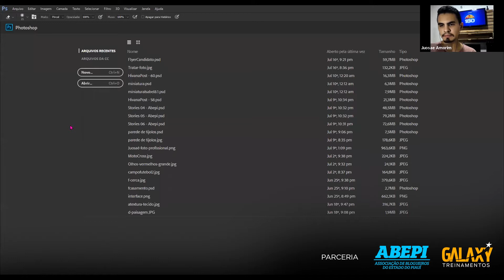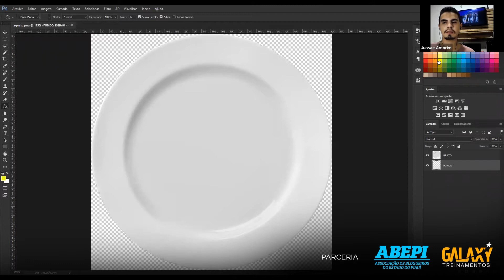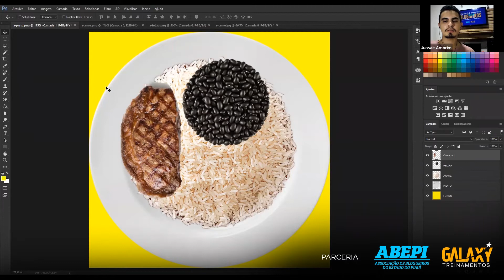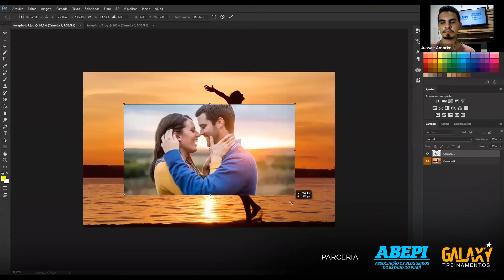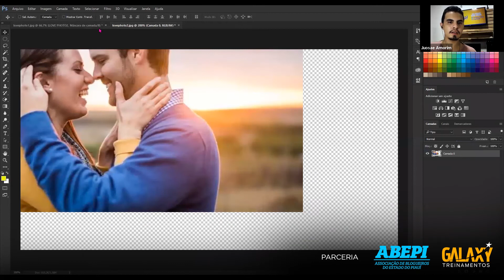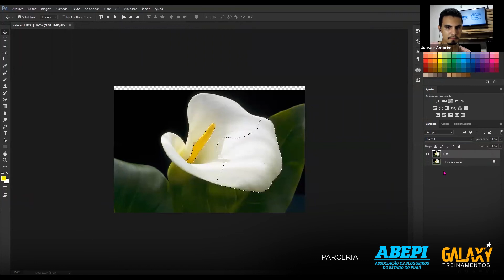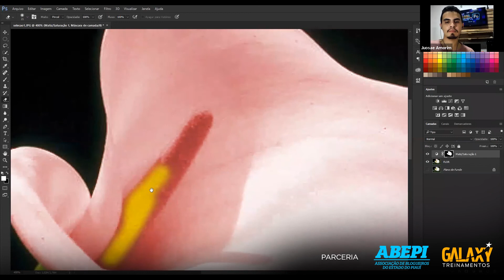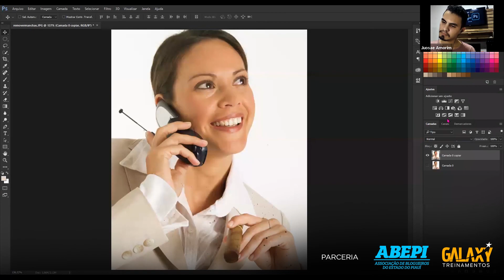Photoshop para Iniciantes - Juosaé Amorim | Aula 11 | Cursos Online para Blogueiros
Em parceria com o Instituto Galaxy, a Associação de Blogueiros do Estado do Piauí oferece cursos completos e online para blogueiros profissionais e quer melhorar suas habilidades ou para quem está querendo começar a escrever para a internet.

Novos vídeos de segunda a sexta!